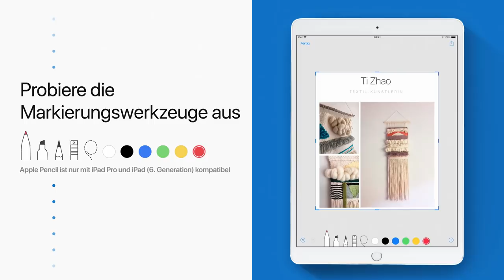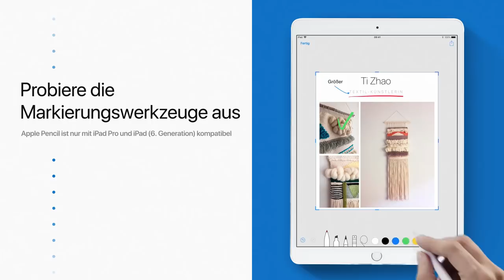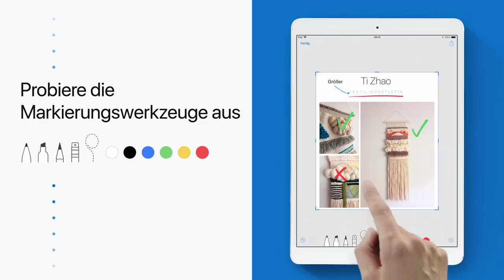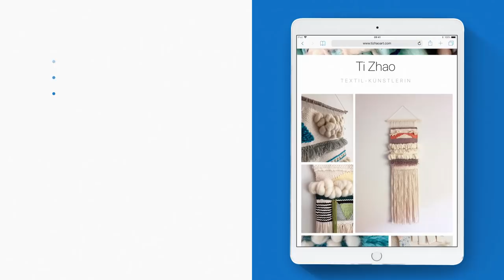Ein Bildschirmfoto mit "Markierungen" auf dem iPad bearbeiten — Apple Support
Hier erfährst du, wie du auf dem iPad ein Bildschirmfoto aufnimmst und mit "Markierungen" Text, Zeichnungen, Formen usw. hinzufügst.